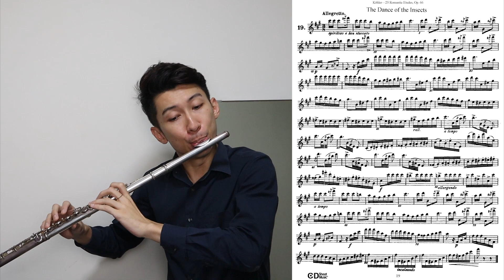E. Kohler - 25 Romantic Etudes Op. 66 19. The Dance of the Insects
Mainly for my flute students, and also keeping me in shape!